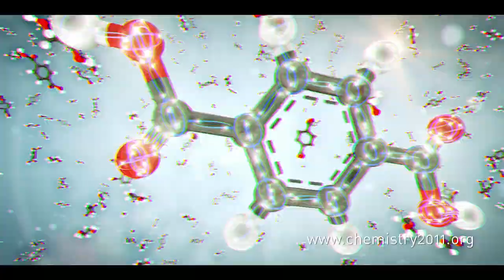La Chimie: C'est Toi! (30 Sec)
This film, in 14 language versions, now also exists without reference to the 2011 International Year of Chemistry.